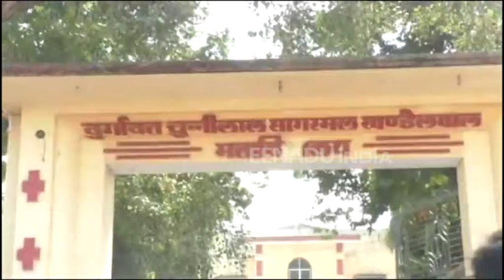छात्रसंघ चुनाव में पर्चों की बिक्री शुरू, पीएससी के साथ भारी पुलिस बल तैनात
मऊ: डीसीएसके पीजी कॉलेज में छात्रसंघ चुनाव के लिए गुरुवार को नामांकन पत्रों की बिक्री हुई. वहीं चुनाव की तिथी घोषित होने के बाद पुलिस प्रशासन भी सतर्क हो गया है. कॉलेज परिसर में पीएससी के साथ ही भारी पुलिस फोर्स तैनात कर दी गयी है.